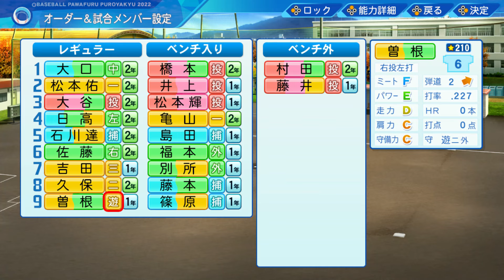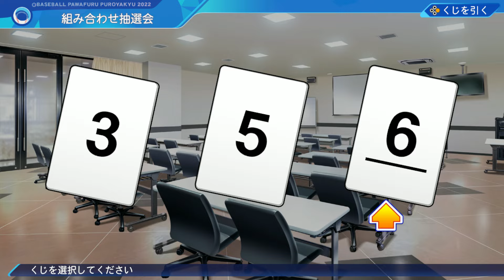大谷翔平編 第７話 変幻自在 大谷翔平【パワプロ２０２３ 栄冠ナイン】全国制覇を狙え！！プロ野球１２球団レジェンド達の３年間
M家の休日マサです！！ほぼ毎日配信してます！！

特別企画　大谷翔平編　第７話　変幻自在　大谷翔平　～誰が打てるのか～

新チームになり、去年の神宮大会のリベンジに燃える！！

私がひたすら栄冠ナインを実況する動画になっていますが、時に解説、時に雑談、時にロマンをお送りしていきますのでよろしくお願いします！！

ゲーム企画
「パワプロ２０２３　栄冠ナイン　全国制覇を狙え　プロ野球１２球団レジェンド達の３年間」
各球団のレジェンドである１選手の高校に行ってロマンある３年間を過ごし、３年間で全国制覇を目指し、全球団制覇する企画になっています！！

１　３年間で夏秋春連続制覇で球団移転（順不同）
２　魔物禁止
３　ジョックロック（終盤で１点ビハインド及び同点）の場面でのバント禁止

のみです！！
もし、この３年間で夏秋春連続制覇出来なかった場合は、その球団の違うレジェンドでまた３年間で全国制覇を狙います。